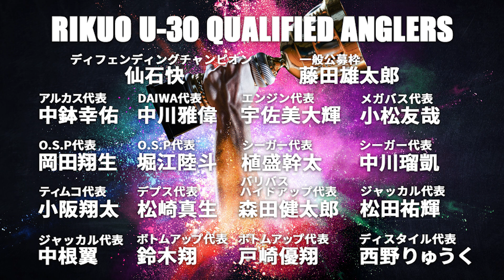【8月19日ライブ】30 歳以下の若手アングラー18名が霞ヶ浦水系で激突。‹陸王U-30›‹おかっぱりバス釣り›西野りゅうく（ディスタイル推薦）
エントリーNo.13：西野りゅうく（ディスタイル推薦）
若手バスアングラーの登竜門『陸王U-30』が今年もパワーアップしてやってくる！
自信漲る総勢18名の猛者が己のプライドとメーカーの威信をかけて激突。
狙うは優勝のみ。
勝てば上位大会『陸王モバイル』への参戦権とルアーマガジンメディアへの露出が保証される。
8月19日、ルアマガプラスでライブ記事配信決定！

●優勝者予想受付中！※2023年8月18日（金）13時まで